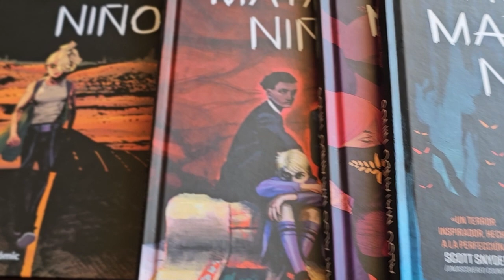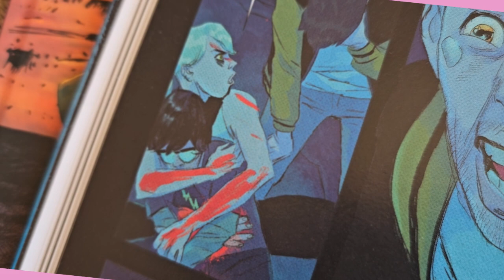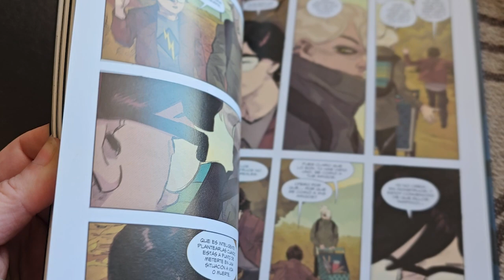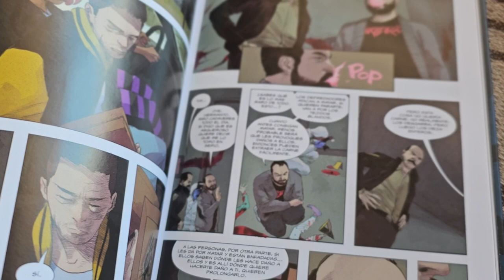Les Merdes de la Mercè 1x02 - Hay algo Mantando Niños i La Casa Slaughter jamestynionIV #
La nostre estimada Mercè Mayné va estrenar secció als directes de La Batcova amb aquest títol tant sugerent.
Un cop parlat amb ella, hem decidit que es mereixien ser repujats a youtube com a càpsula propia.

En aquesta segona entrega ens parla de dues creacions de James Tynion IV:

Hay Algo Matando Niños

La Casa Slaughtor

♦BENVINGUT a  🦇 LA BATCOVA 🦇
Canal temàtic en català de l'univers DC i obertament defensor de l'Snyderverse

🔴SUBSCRIU-TE per més continguts DC, i un 👍 like ajuda molt al vídeo!
      I si t'ha agradat i el comparteixes ajudaras molt al canal.